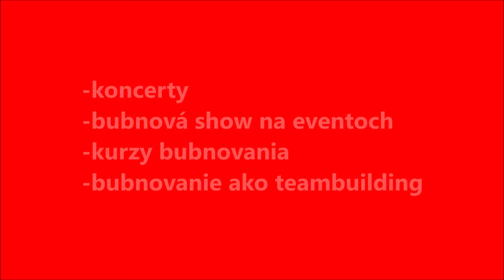Jamadan Drum Action - koncerty, bubnová show, workshopy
JAMADAN - Rytmy Afriky:
-koncerty
-bubnová show na eventoch
-pravidelné kurzy a víkendové kurzy bubnovania
-bubnovanie ako interaktívna teambuildingová aktivita
-bubnovanie ako program pre deti
-online djembe škola
-servis afrických bubnov djembe

JAMADAN - Rytmy Afriky je pestré bubenícke zoskupenie, ktoré hrá tradičnú hudbu západnej Afriky.  Od roku 2004 prinášame energickú africkú tanečnú muziku plnú bubnov a rytmov s originálnymi aranžmánmi a pódiovou show.
JAMADAN je profesionálny interpret bubeníckej hudby Guinei a Mali vo forme samostatného   koncertu alebo bubnovej show na akomkoľvek evente